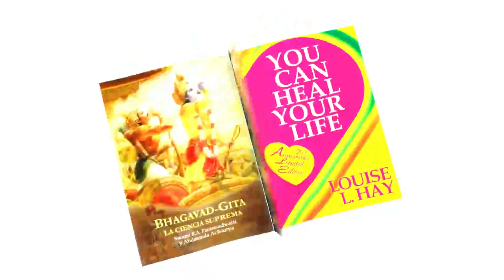The Book of Mirdad. Best Spiritual Book of All Time / Full Audiobook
Friends, we are starting the channel "World of Books" in English with the most wise and spiritual book ever written by people. And this is not only in our opinion. Many spiritual teachers say the same. For example, the well-known guru Osho says this about this book: "The Book of Mirdad is one of my favorites. It is one of those books that will live forever. If I had to make a list of great books, I would put it first."

Therefore, those who love Osho's books and lectures should already read, but today we want to share with you this incredible book, which can truly be called the most useful self-development book on earth and Best Spiritual Book of All Time!

Subscribe to not miss new videos, because our goal is to make quick and effective education available voicing the best and wisest books and quotes of great people of the past and present, and also on our other channel by making summaries of books, videos, interviews and even paid educational courses, as well as to keep you up-to-date on the latest events in the world and on Youtube, saving as much of your precious time as possible.

There will be a lot of interesting, useful, and most importantly exclusively copyright videos. Our most favorite audiobooks, enlightenment audiobook, wisdom book, esoteric audiobook, wise book фор personal development, spirituality, esoteric, occult and Wise. All in all the best free audiobooks of the world, because we really strive to create the largest educational project on YouTube for tens of millions of users.

Join us as viewers per channel "World of Books" and Audio book. Support us in any way you can, help us become the biggest and most useful channel on self-development!